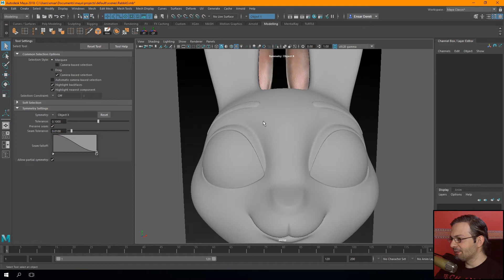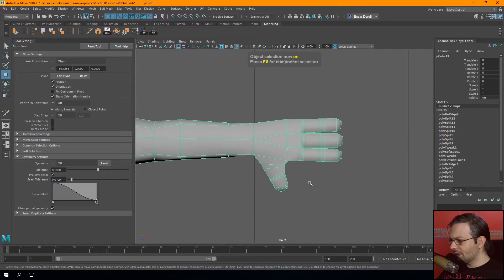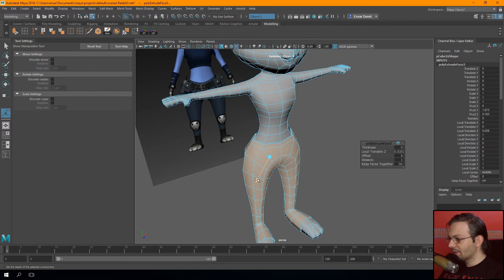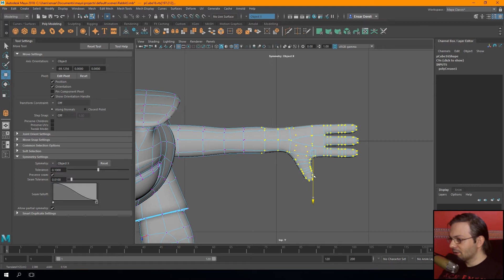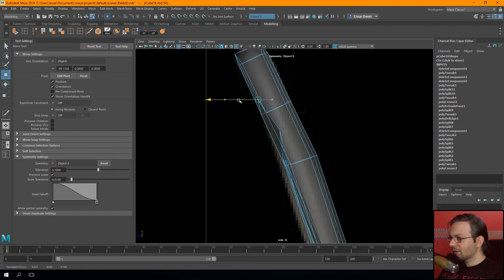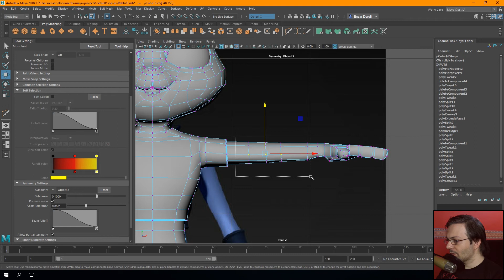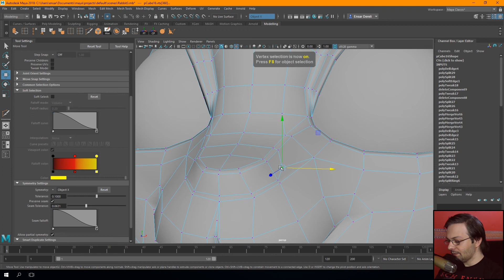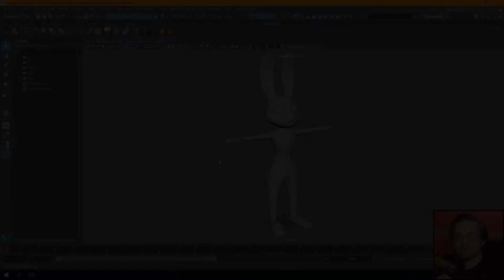Maya 2018 Eğitimi Bölüm-18 (Karakter Modelleme 5/5)